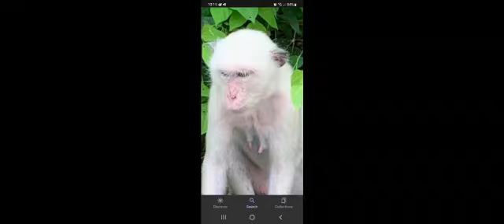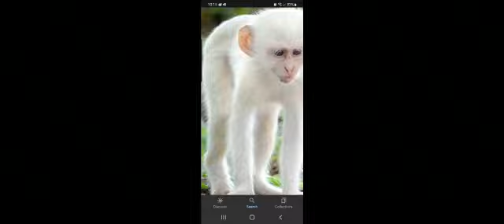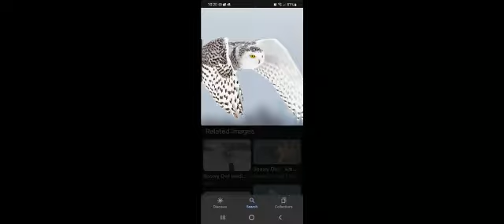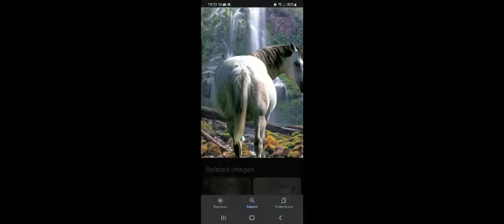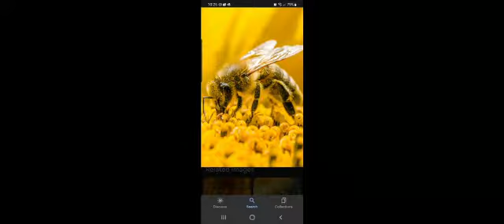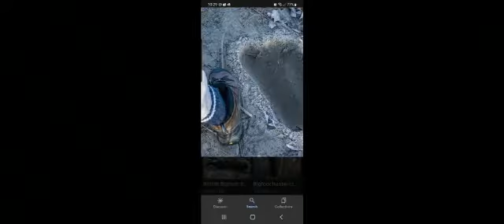Adopt me pets VS real life! *Part 1*